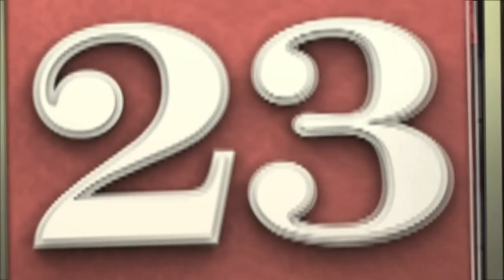TAG 23 OUTTAKES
Adventskalender - Tag 23 Outtakes

Amazon Music

Regie: Tedros Teclebrhan
Kamera/Schnitt: Adrian Draschoff
Kostüm: Christina Neuss